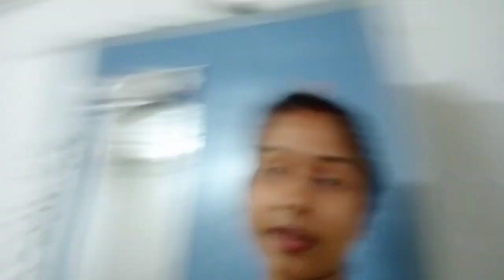আজি বেয়া দিশ বোৰ দেখাই দিলোঁ আমাৰ/কি বেয়া হৈ আছে/our negative points/এইবোৰ ও হয় আমাৰ লগত গম পাই